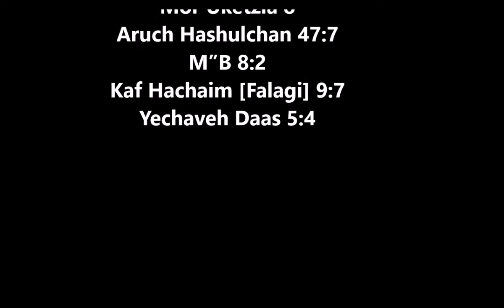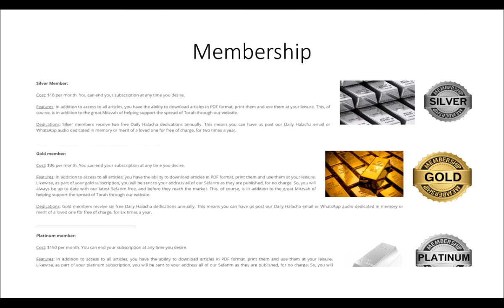Should one stand while reciting the morning blessings [i.e. Birchas Hashachar]?